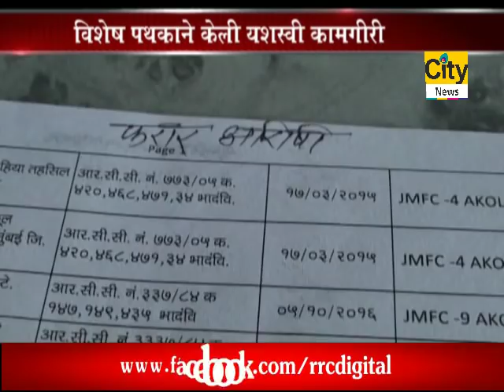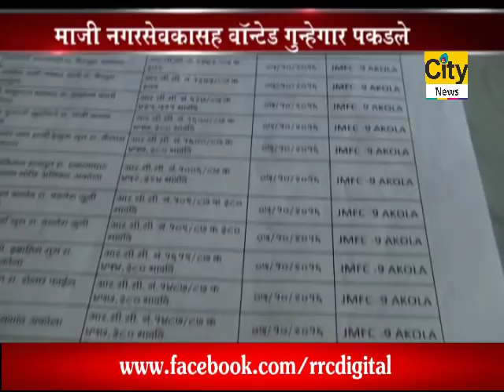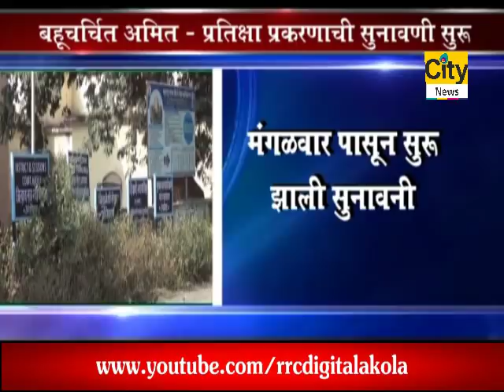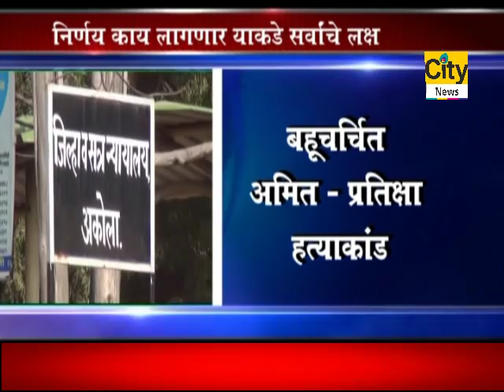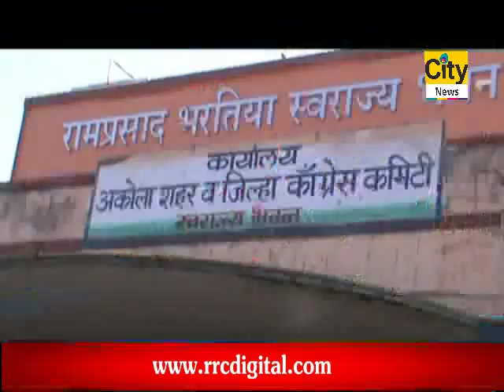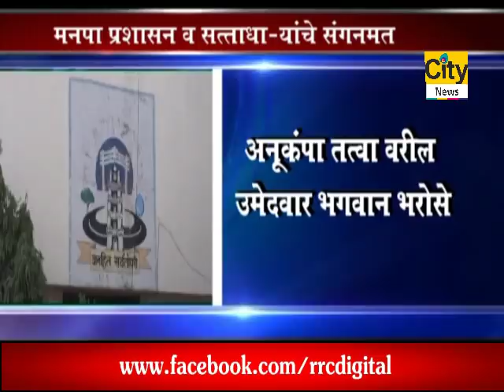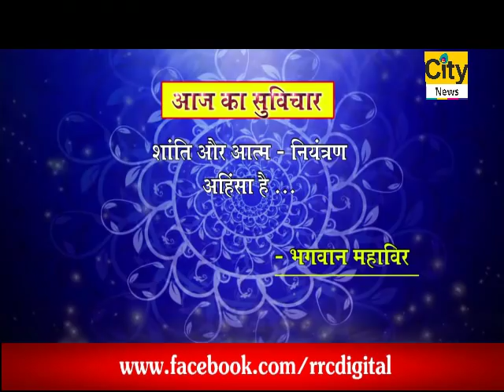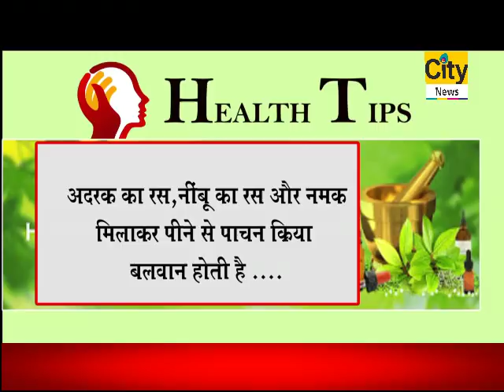CITY NEWS AKOLA 11 12 2018